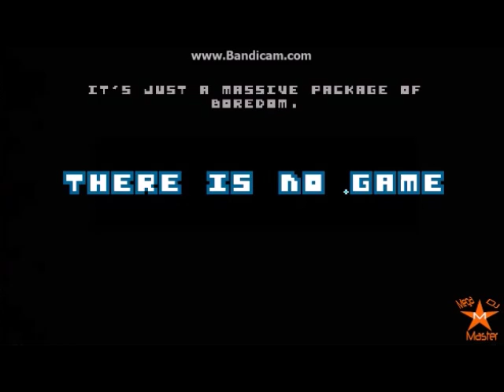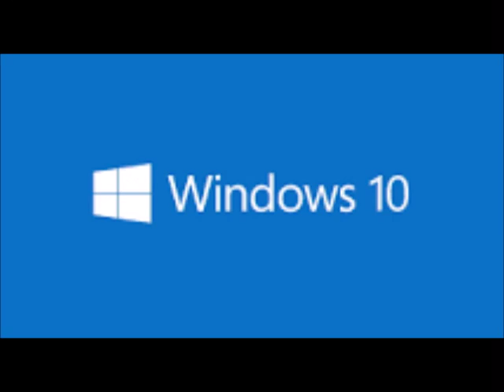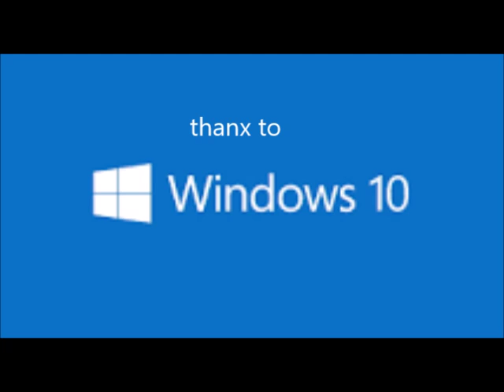let's play#13 (there is no game)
today we play a game called there is no game
the  title is a lie